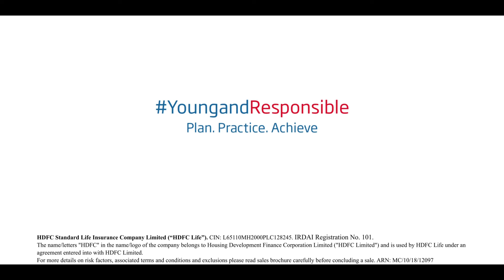HDFC MUSIC VIDEO REVISED 2 with Text